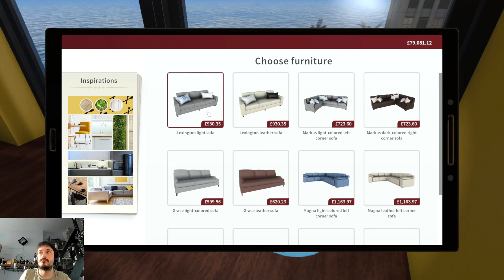House Flipper Furniture Bug Highlight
House Flipper Highlight 001